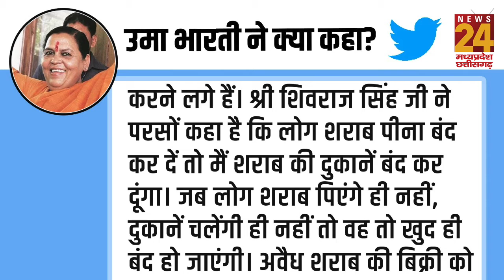Shivraj singh chouhan और Uma Bharti की तकरार आई सामने, शराब बंदी अभियान पर MP में बवाल